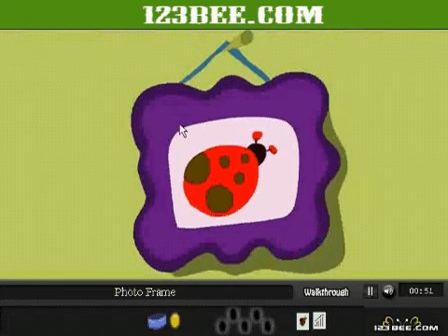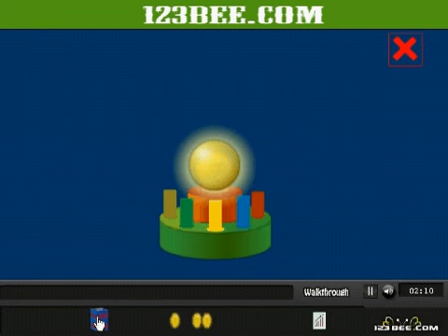Tyke Room Escape